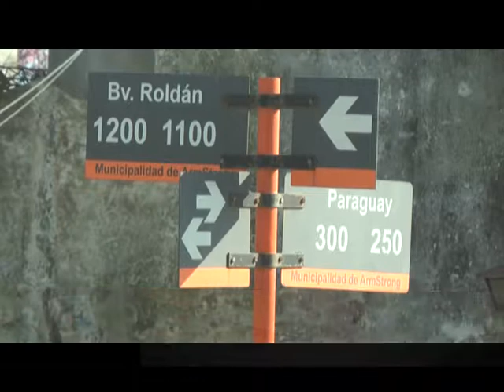Avanza por calle Paraguay la obra de desagües pluviales (parte 1/2)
El municipio se encuentra continuando los desagües pluviales, financiados con el fondo de obras menores.
Esta obra, asociada a la limpieza de los canales, ya lleva realizado el cruce sobre calle Paraguay, con nueva cámara.
En el caso del Bv. 14 de diciembre, deberá realizarse a través de la Provincia un entubado de hormigón, de un costo económico mayor.